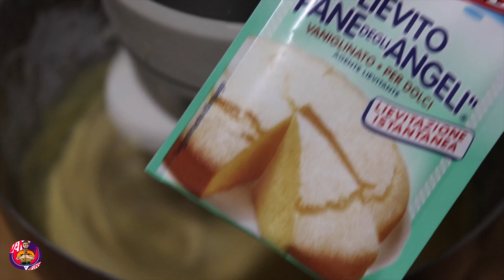Torta 🥧 di mele ripiene con ricotta cioccolato e cannella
Una tortazza da gustare in ottima compagnia, vi farà letteralmente dimenticare i problemi